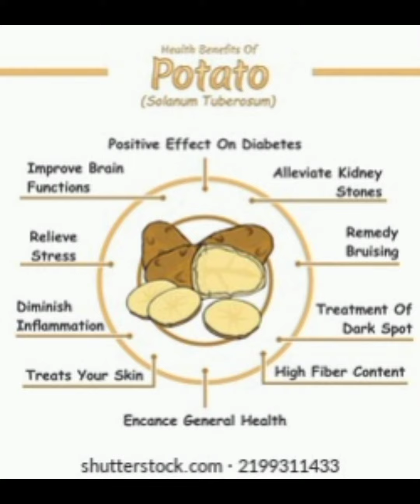health benefit of potato